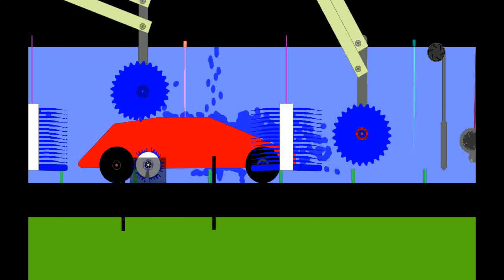Christ Wash Tunnel in Algodoo